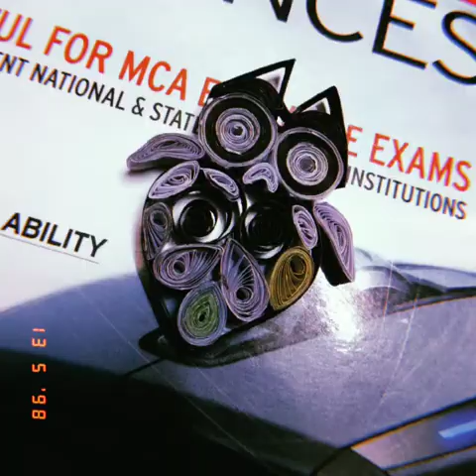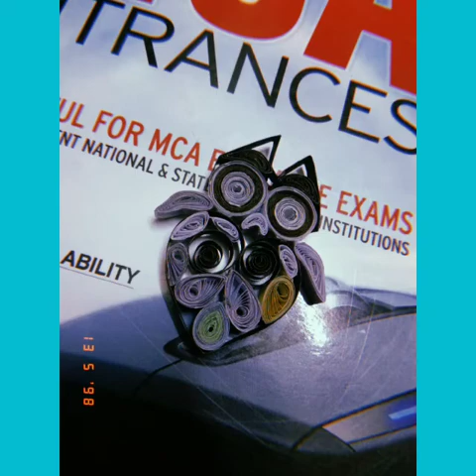Unlocked creativity amid Pandemic Lockdown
Video from Sritama Halder, HMMCW 4th Semester,  Computer Science and Mathematics